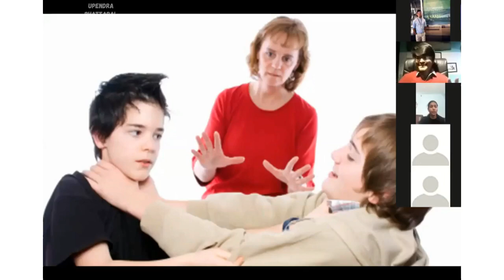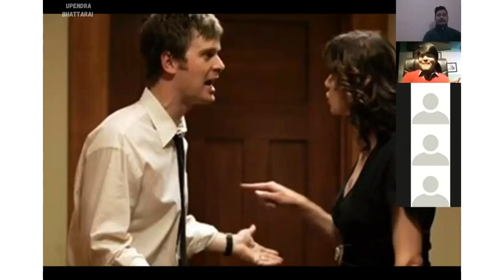Introduction to parliamentary debating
Debating is not a physical violence!